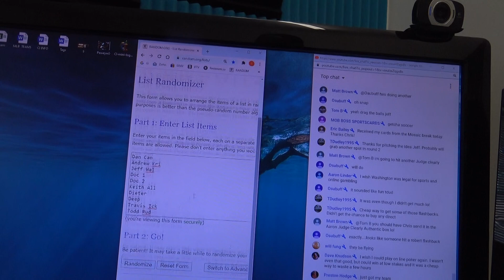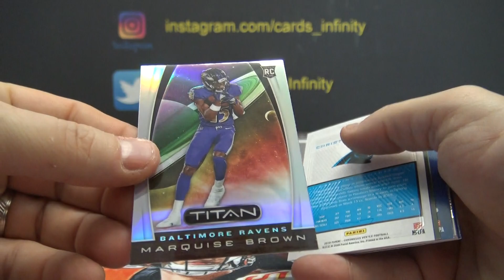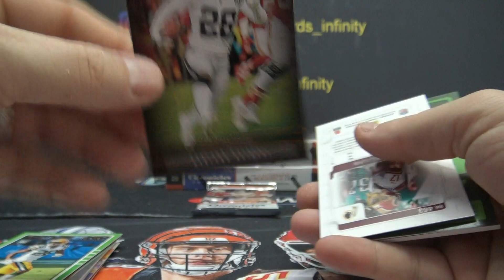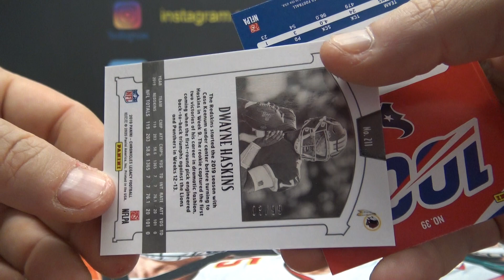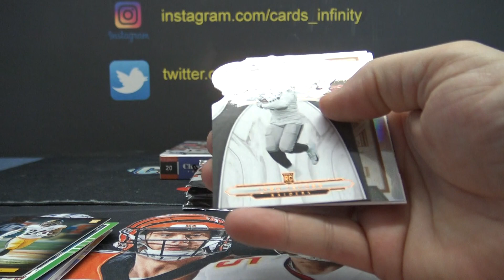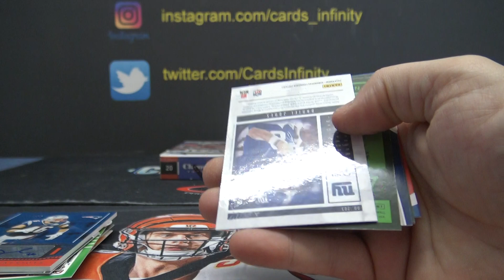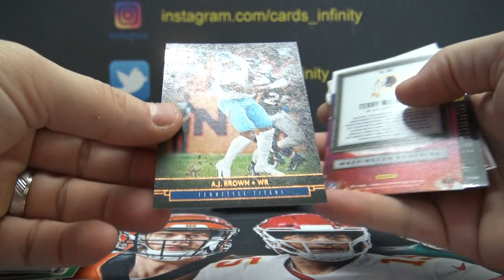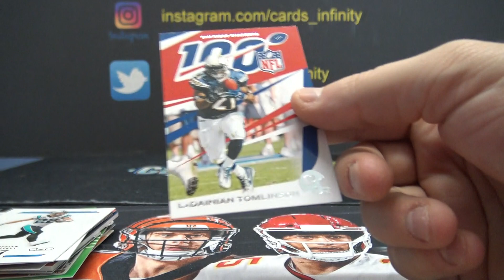2019 Panini Chronicles NFL Football 3 Box Break # 2